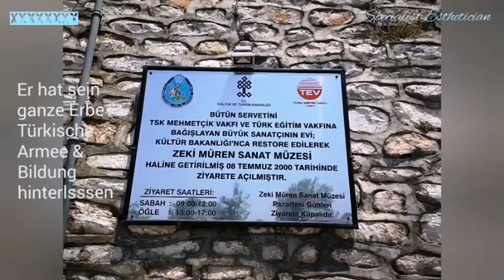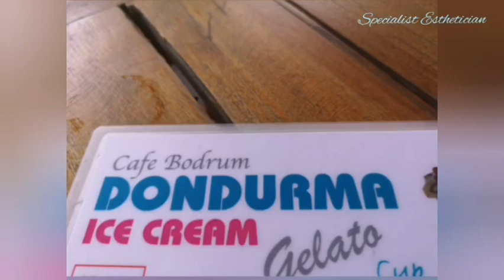Bodrum BODRUM Vlog, deutsch Abone ol & Abonnieren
Hi BEAUTIES!
meinen Urlaubsvideo war schon mal online gewesen, leider kam zu  Hindernisse, müsste wieder neu aufladen. Mein Urlaub war schon vor Covid19 Ausbruch gewesen.

Bleibt gesund passt auf euch auf. Viel Spaß beim zuschauen.